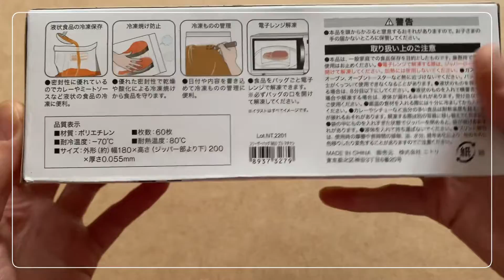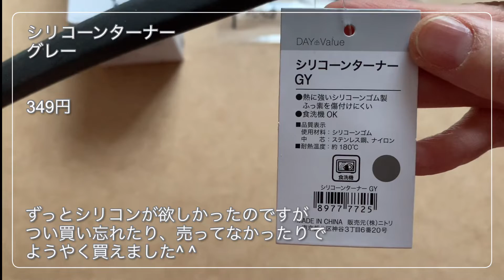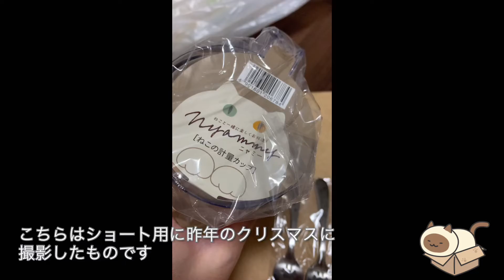【購入品】ニトリ/貝塚/足あとカトラリー/キッチングッズ/ねこキッチングッズ/購入品紹介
ニトリ購入品紹介になります。

【ニトリ】
フリーザーバッグ
Mサイズ６０枚入り
ブル柄
249円

シリコーンターナー（フライ返し）
グレー
349円

シリコーンお玉
グレー
399円

【雑貨屋】
貝塚
Nyammy（ニャミー）
軽量カップ

貝塚
Nyammy（ニャミー）
ねこのしゃもじ

足あとカトラリー
ティースプーン　ねこ🐈‍⬛

雑貨屋のものはクリスマスにショートでアップしたのですが、途中できれているものがアップされてしまっていて、削除しました。

既に登録してくださった皆様本当にありがとうございます！
いつも見てくださる皆様には感謝しかございませんm(_ _)m